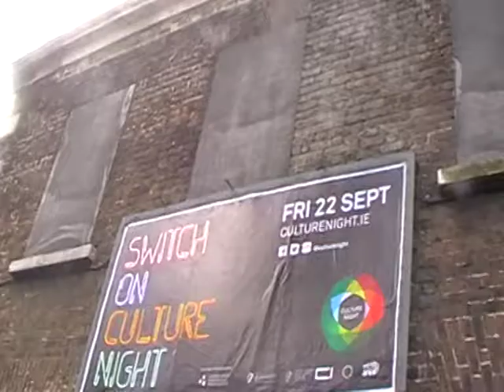Housing? Disgraceful really.